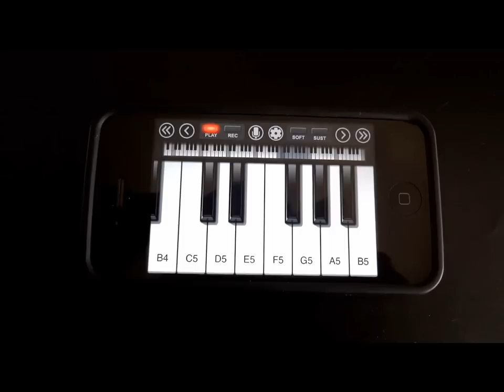Still D.R.E. - Dr. Dre ft. Snoop Dogg - iPhone/iPod Touch Piano Tutorial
Still D.R.E. - Dr. Dre ft. Snoop Dogg - iPhone/iPod Touch Piano Tutorial  Video. Learn how to play Still D.R.E. on your iPhone with this video If you like it, thumbs up. I use the best piano application for iPhone : Pianist.

Still D.R.E. - Dr. Dre ft. Snoop Dogg - iPhone/iPod Touch Piano Tutorial Video. Apprenez à jouer Still D.R.E. sur votre iPhone avec cette vidéo. Si vous aimez la vidéo, cliquez sur j'aime. J'utilise la meilleure application de piano sur iPhone : Pianist.
Souscrivez à ma chaîne pour d'autres vidéos !